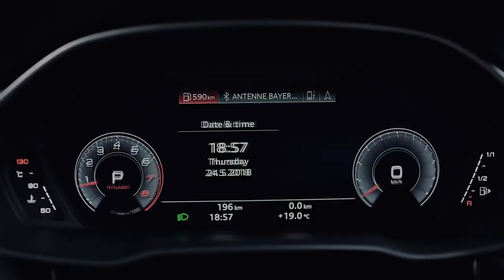2019 NEW Audi Q3 - First Trailer